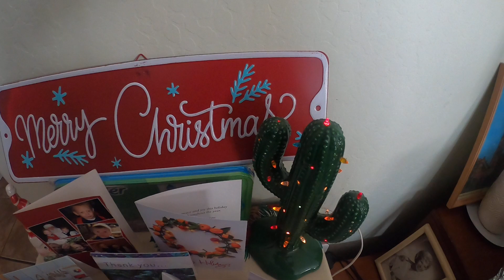Christmas 2023 at home